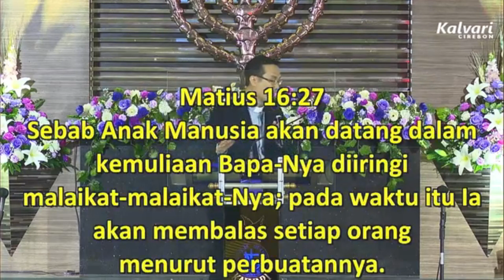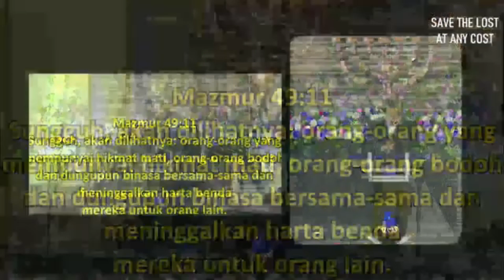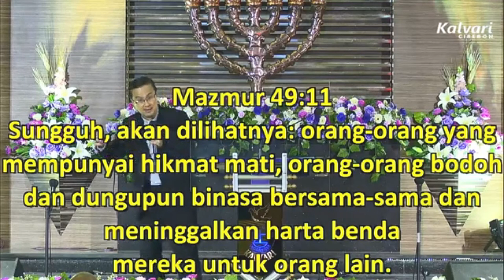Pdt. Yuzo Adhinarta, Ph.D. - Kebahagiaan yang sia-sia